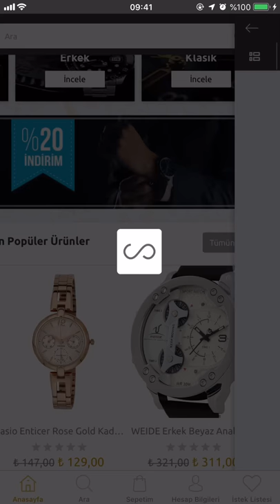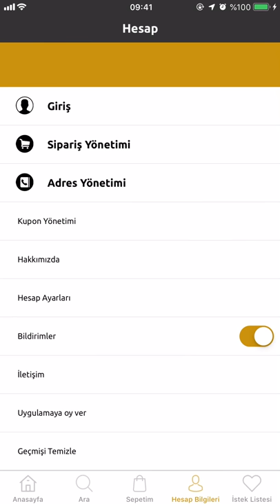Saat Kutusu - IOS Mobil Uygulama | Mbosoft Saat Satış Demo Sitesi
Saat Kutusu - IOS Mobil Uygulama

* Api sistemi ile;

- IOS Mobil Uygulama senkronizasyonu

Genel Özellikler

- Ürün Listeleme
- Ürün Paylaşımı
- Filtreler
- Sıralama (En Yeni, Popülerlik, Yüksek-Düşük, Düşük-Yüksek fiyat)
- Kategori Listeleme
- Arama
- İstek Listesi
- Sepete ekle
- Sipariş Yönetimi
- Arama geçmişi
- Adres Yönetimi
- Facebook Giriş
- Google Giriş
- Hesap Yönetimi
- Hakkımızda
- Uygulamayı oyla
- Şifre değiştir
- Hesap Dondurma
- Ürün inceleme/Değerlendirme
- Geçmişi Temizle